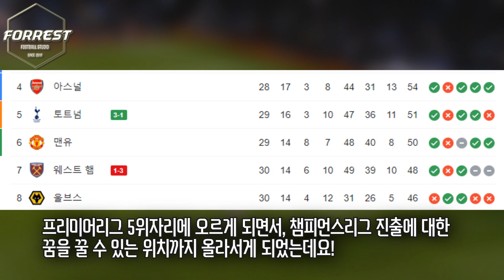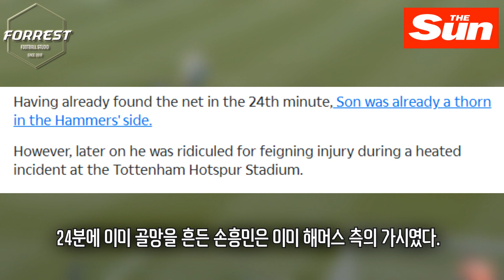(실제상황) 손흥민 한테 실력으로 발리고 폭력 행사한 웨스트햄 수비수... 진심 XX인가...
구독!